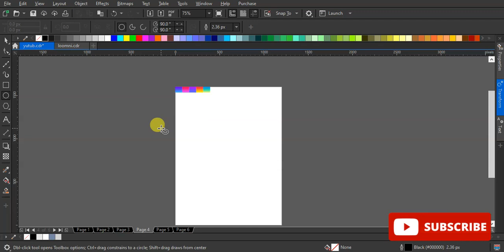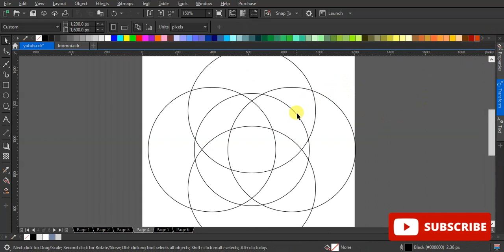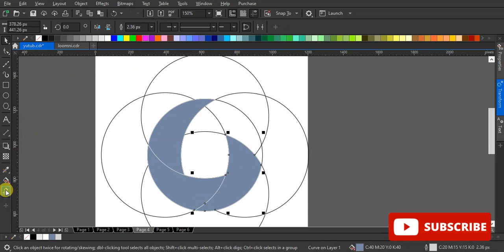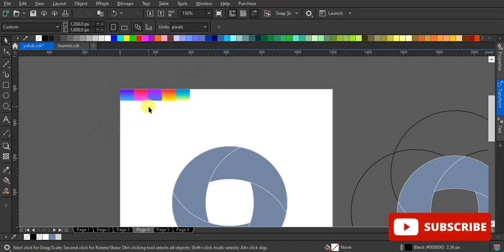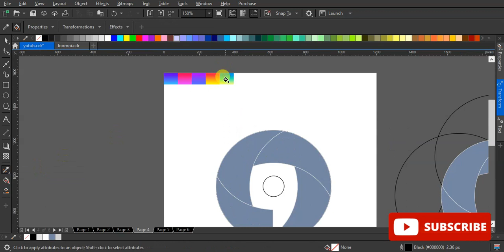Cara Membuat Logo Lingkaran di Coreldraw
di sini langkah demi langkah, harap Anda menyukainya! ...

Kami mengupload video baru SETIAP minggu

Kelas Lain Tersedia di youtube!